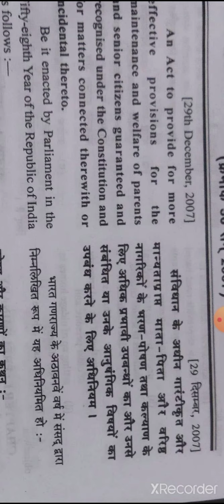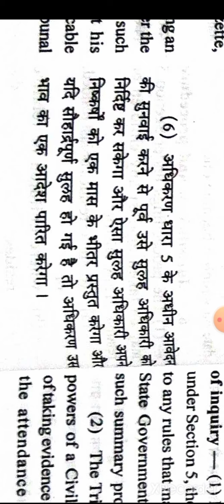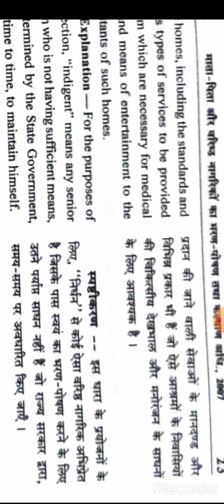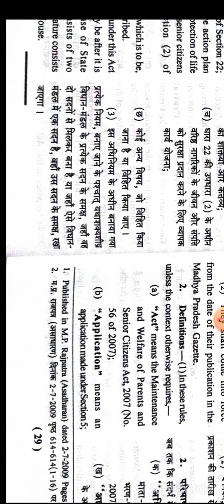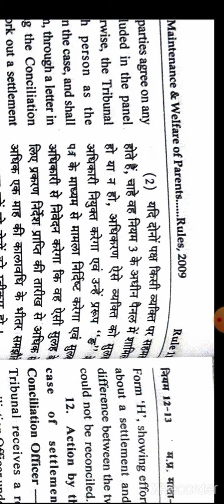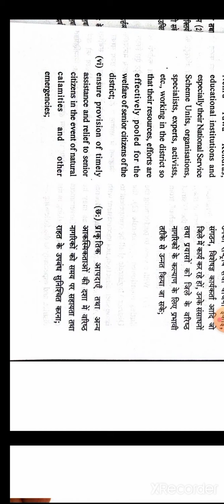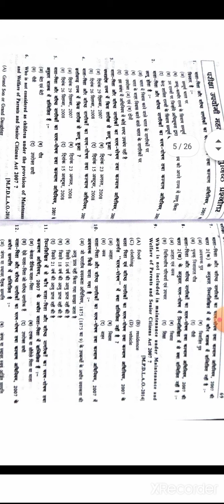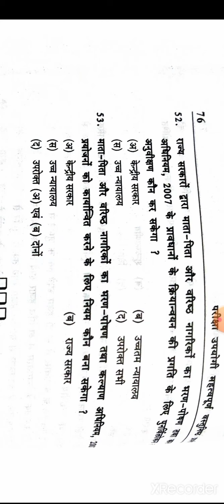maintenance# welfare of parents and senior citizens act#2007#&rules#2009#hindi#ot#matapita#dlao#